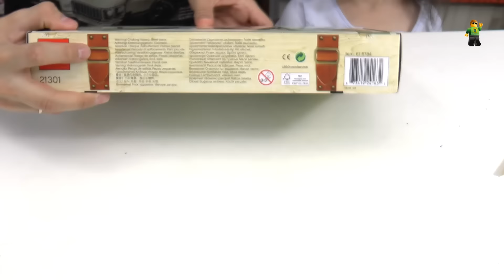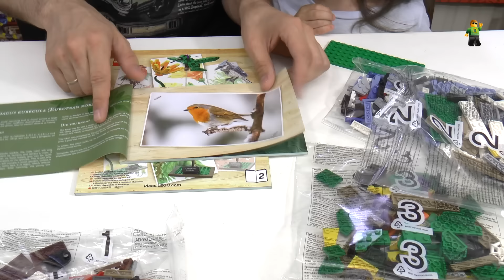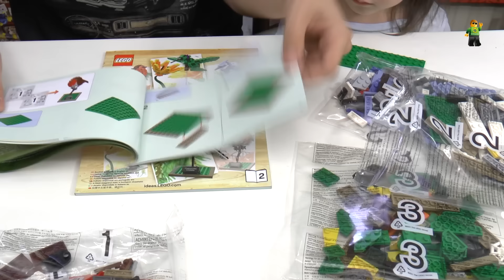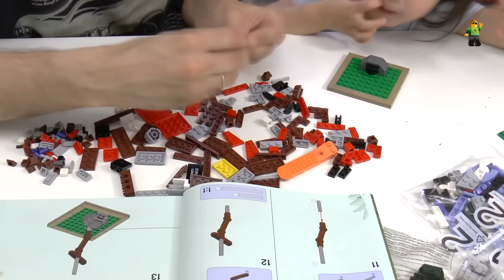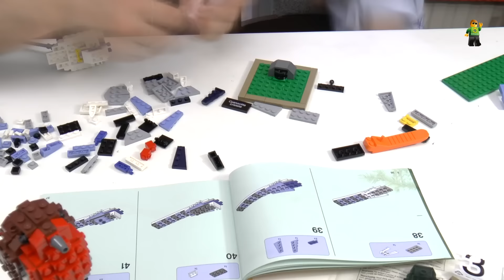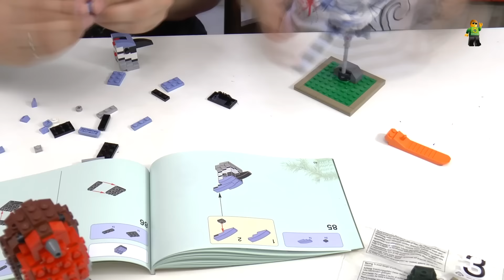Музей ЛЕГО Обзор 21301 Птицы Birds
Обзор набора LEGO 21301 из серии LEGO Ideas Птицы!
Замечательный и очень милый набор.
2015 год 580 деталей